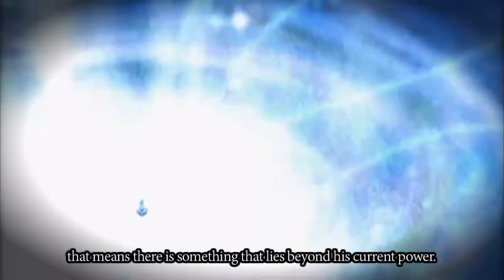Dragon Ball Super Ultra Instinct Remix, Trap Remix Goku Vs Jiren